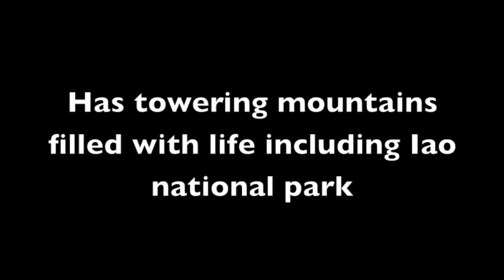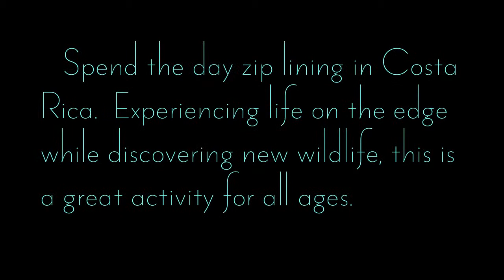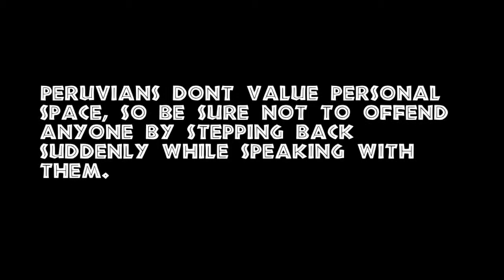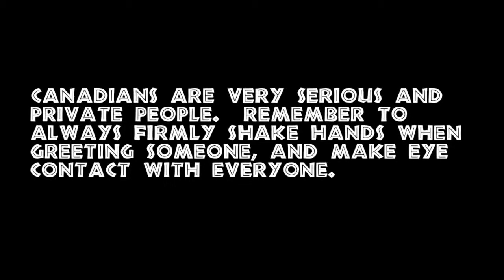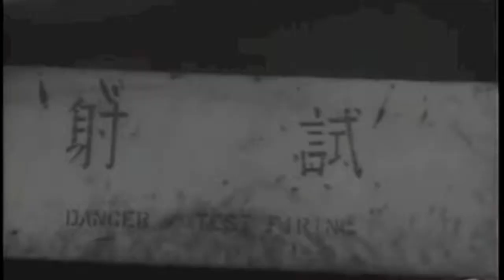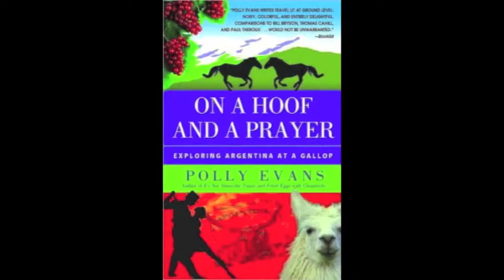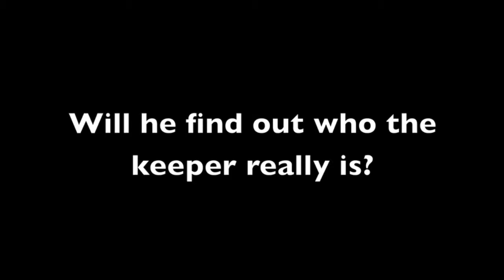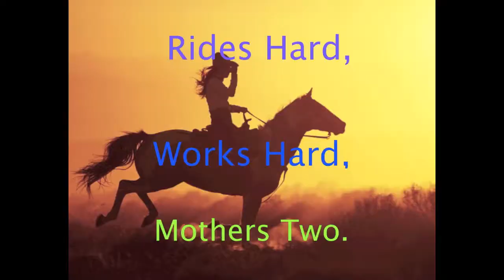Destinations Americas MOvie FINAL